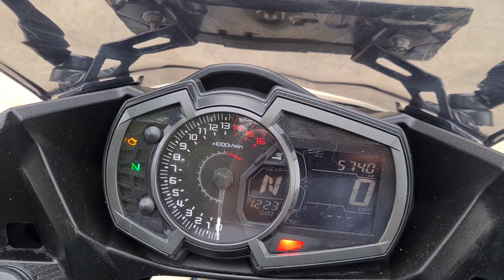REVIEW NEW NINJA 250 MDP KEYLES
Welcome To Showroom THB MOTOR SPORT BEKASI.

( Tonton Terus iya Vidio Ini Untuk Tau Kualitasnya)

(1) Jika Anda Tertarik dengan Unit kita Bisa langsung whatsapp kita.

(2) Atau kalian pengen tau stok kita Yang Ready Apa Saja Bisa kunjungin instagram Kita.

Lokasi kami : Jl. Taman Harapan Baru Raya No.29, RT.003/RW.027, Pejuang, Kecamatan Medan Satria, Kota Bks, Jawa Barat 17125